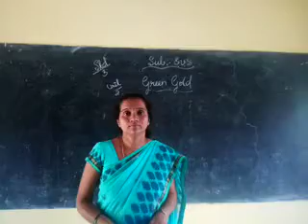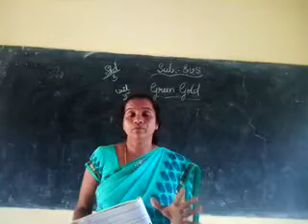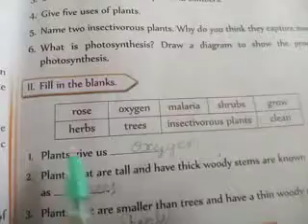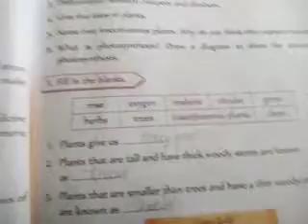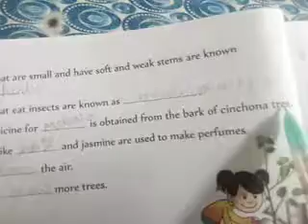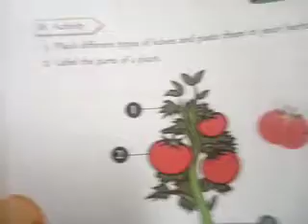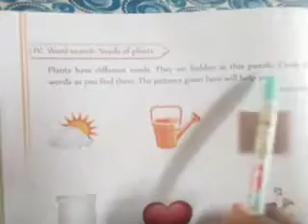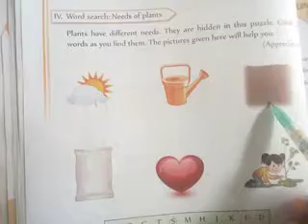3 std evs. unit 2. green gold.part 5